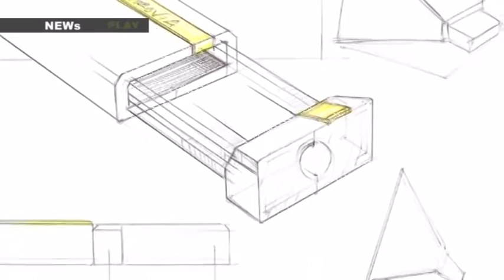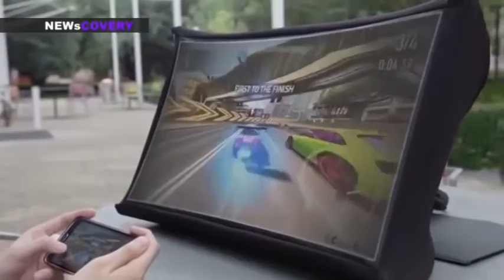NEWSCOVERY: SPUD UMBRELLA-LIKE MONITOR